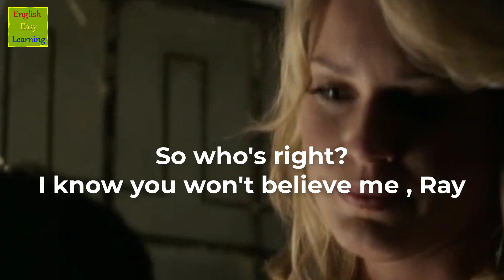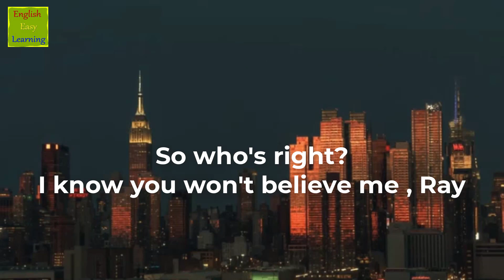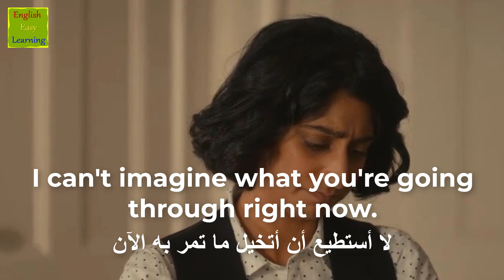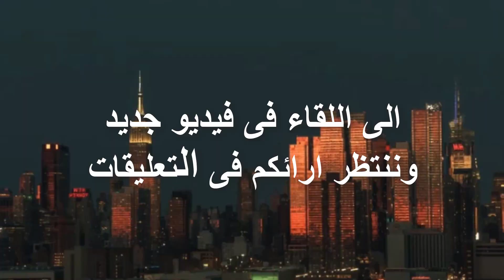وفر وقتك و اتعلم الانجليزية بأسرع طريقة 🇺🇸 ✅ جرب ومش هتندم 😉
الطريقة اللى هتساعدك انك تتعلم انجليزى بطلاقة
لو اتعلمت انجليزى بالطريقة دى عمركم ماهتنسى اللى اتعلمته
افضل طريقة هتتعلم منها الانجليزى بالصوت والصورة
افلام مترجمة لتعليم اللغة الانجليزية